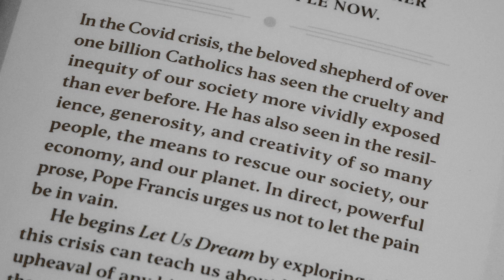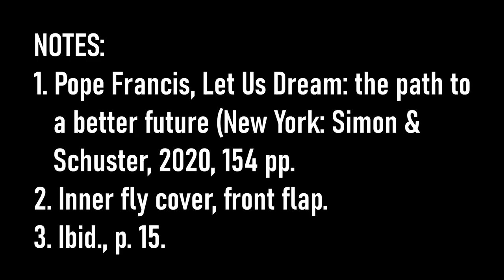Pope Francis: Let Us Dream--Kirkpatrick Reacts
In his December 2020 book, "Let Us Dream: the path to a better future" (New York: Simon & Schuster, 2020, 154 pp.), Pope Francis says that the crisis that we have experienced globally over the past year is "our Noah moment." He says that "an Ark awaits us to carry us to a new tomorrow." And yet, Francis' arguments supporting the withdrawal of personal freedoms for what he claims is "the common good" have a strange ring.